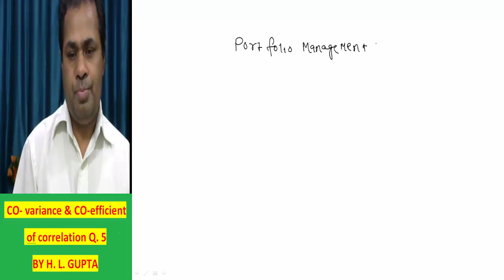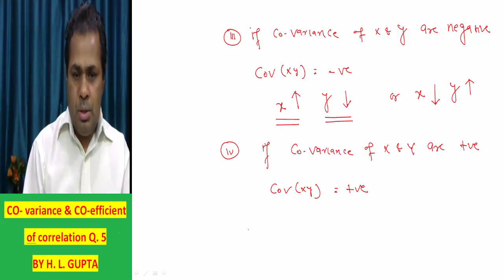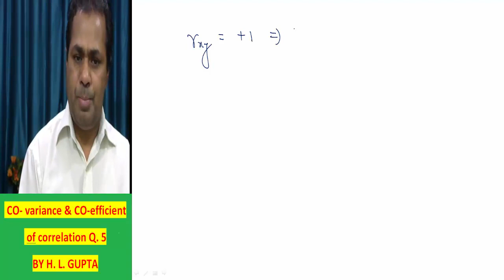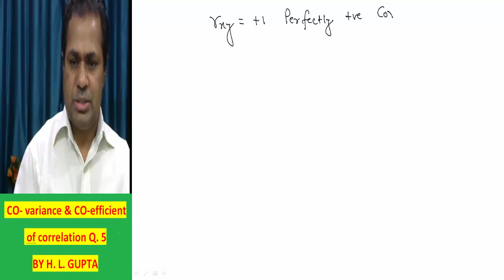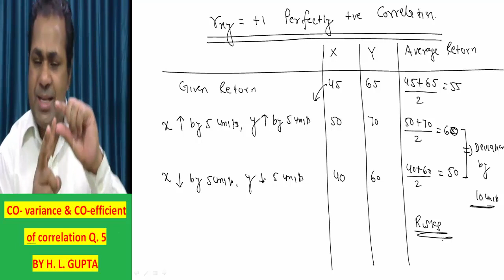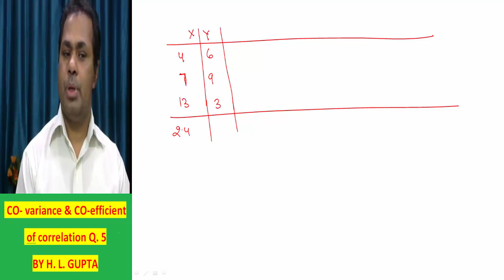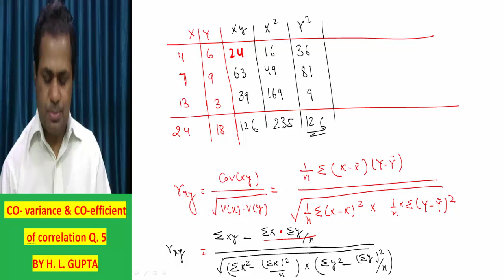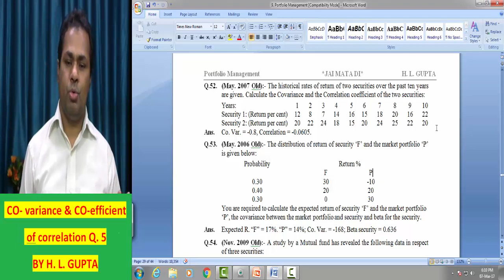PORTFOLIO MANAGEMENT CLASS 3 BY H L GUPTA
FOR CA, CMA FINAL SFM